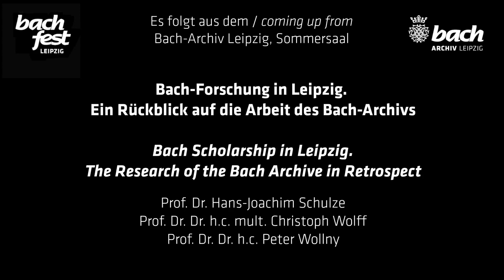BACH-FORSCHUNG IN LEIPZIG: EIN RÜCKBLICK AUF DIE ARBEIT DES BACH-ARCHIVS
Anlässlich der Verleihung der Bach-Medaille der Stadt Leipzig an Hans-Joachim Schulze und Christoph Wolff zeigen wir eine Podiumsdiskussion der beiden ehemaligen Bach-Archiv-Direktoren mit dem aktuellen Direktor Peter Wollny vom 15. Juni 2021. In diesem sehr persönlichen Gespräch durchschreiten sie beinahe sechs gemeinsame Jahrzehnte Bachforschung.